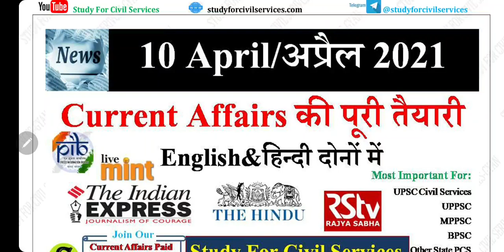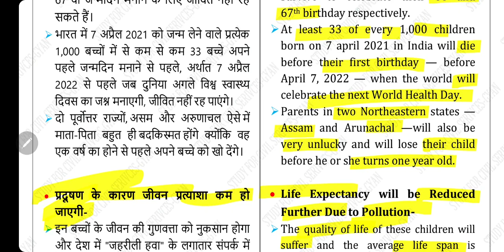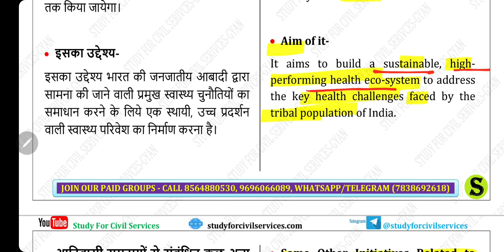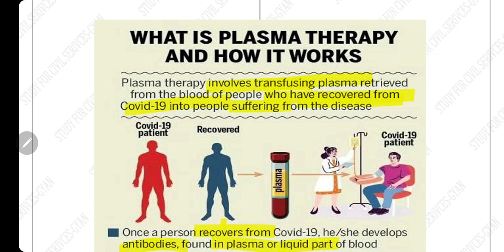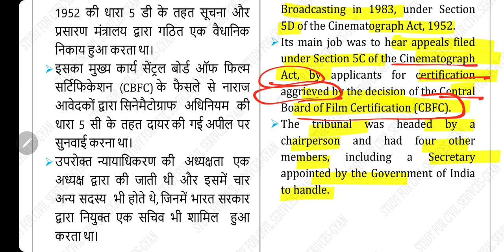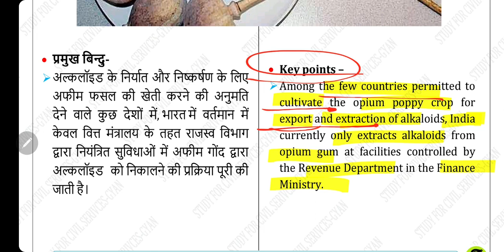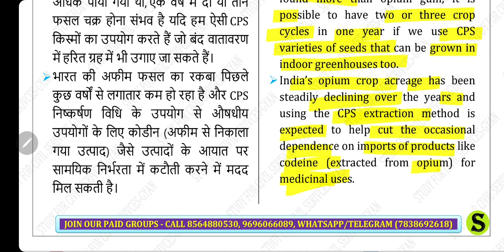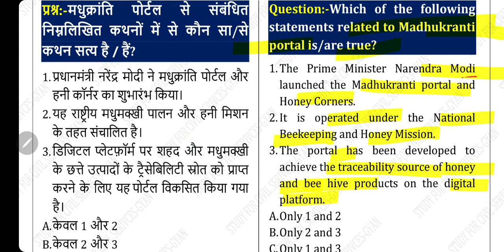10 April 2021 Current Affairs Pib The Hindu Indian Express News IAS UPSC CSE Exam uppsc bpsc MCQ GK🔥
10th April 2021 Most Important Current Affairs Topics 0:12
India’s life expectancy on World Health Day 2021
Anamaya: Tribal Health Collaborative
Convalescent plasma
Film Certificate Appellate Tribunal (FCAT)
Opium Poppy Straw
2 MCQs for Practice